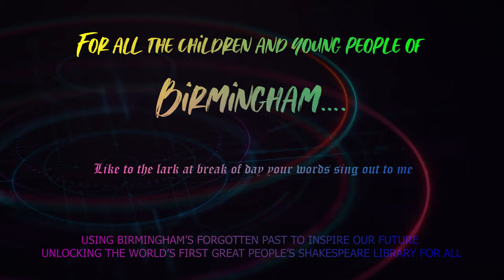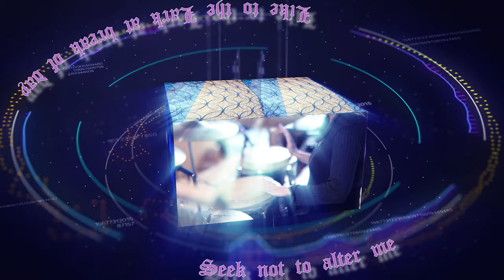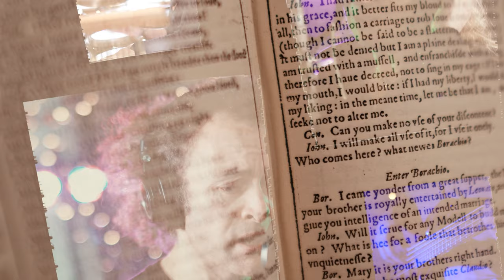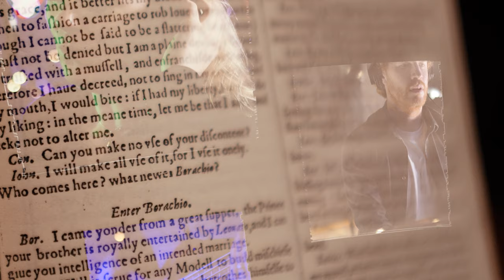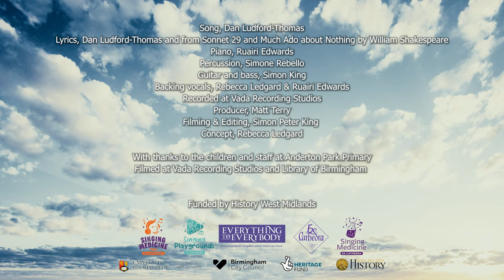Like to the Lark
Written by Dan Ludford-Thomas

Created and performed by members of Ex Cathedra’s education team:
Dan Ludford-Thomas (voice)
Rebecca Ledgard (backing vocals)
Ruairi Edwards (piano)
Simon Peter King (guitars)
Simon Rebello (percussion)

with children from Anderton Park Primary School, Birmingham

Produced by Matt Terry
Recorded and filmed at Vada Studios
Filmed and edited by Simon Peter King